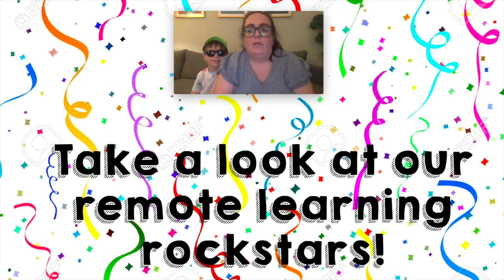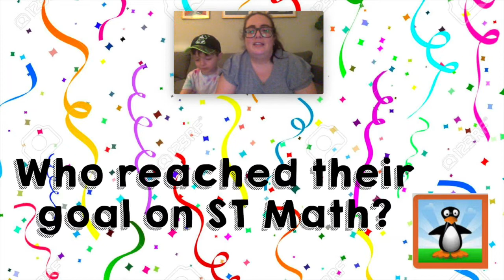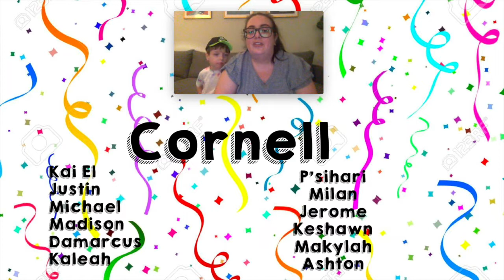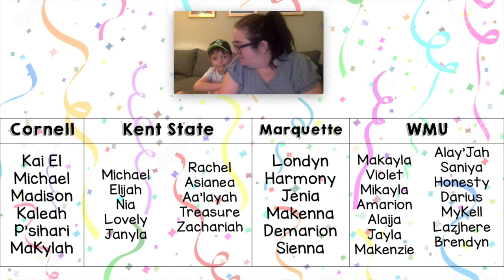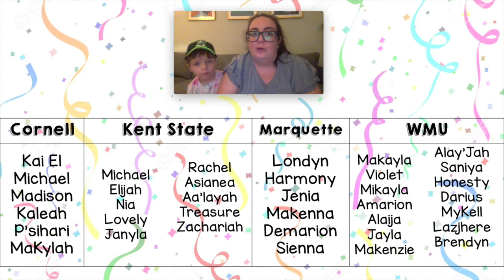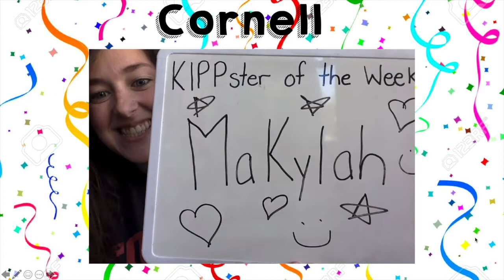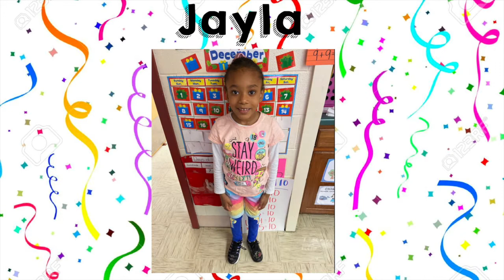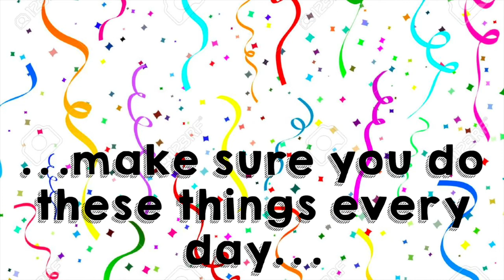5 10 1st Grade Highlight Reel